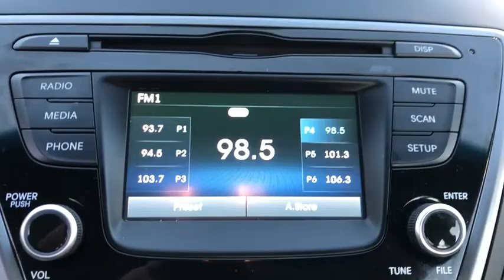2016 Hyundai Elantra Milford, Franklin, Bellingham, Mendon, Hopkinton, MA N6940A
Geranium Red Used 2016 Hyundai Elantra available in Milford, Massachusetts at Milford Nissan. Servicing the Franklin, Bellingham, Mendon, Hopkinton, MA area.

Milford Nissan
320 E Main S

Recent Arrival! Local Trade, $20,335 MSRP, $900 Popular Equipment Package, 16 Alloy Wheels, 4.3 Touchscreen Color Audio Display, 6 Speakers, AM/FM radio: SiriusXM, Automatic Headlamp Control, Bluetooth Hands-Free Phone System, Cloth Insert Door Trim, Driver Blind Spot Mirror, Driver's One-Touch Auto Up Window, Dual Outside Power Mirrors, Fog Lights, Illuminated Ignition, Illuminated Vanity Mirrors w/Extensions, Option Group 02, Popular Equipment Package, Rear-View Camera, Sliding Center Armrest, Solar Glass w/Windshield Shade Band, Steering Wheel Audio Controls. Clean CARFAX. 2016 Hyundai Elantra SE Popular Equipment Package SE Popular Equipment Package Geranium Red 1.8L 4-Cylinder DOHC 16V Dual CVVT FWD 6-Speed Automatic with Shiftronic 28/38 City/Highway MPGbrbrAll Premium Stock Preowned Vehicles undergo a 100 + Point Inspection by a Certified Nissan Technician and are delivered fully serviced always including a fresh oil change! Guaranteed two keys with purchase. Complimentary copy of vehicle CarFax History Report! Extended Warranties are always available and we can finance everyone!brbrAll Preowned Vehicles at Milford Nissan come with four service visits complimentary on us including Mobil oil changes and tire rotations. All preowned vehicles equipped with factory Sirius XM Radio will receive 3 months full service on us. We are the highest Google rated Nissan Dealership in Massachusetts with over 1,000 customer Google reviews! Milford Nissan is a family owned pet friendly dealership located minutes from both exits 19 and 20 off Interstate 495. Our honest pricing is always lower than market competition! We are a one stop shop with over 60 employees in a 35,000 square feet facility on 5.5 Acres. We have the most experienced Nissan technicians in the business. We can handle all your vehicles needs including a Nissan Certified Collision Center. Don't forget to click the complimentary CarFax Report link on all our listings! 100 pre-owned vehicles in stock! 70 Factory Certified Nissans in Stock! **We make every effort to represent our vehicles as honestly as possible, however we may make an error in our listing. Certified Vehicles are priced including a small rebate ($500-$700) for financing with Nissan's Captive finance company. Cash deals and outside financing will not be able to claim this Nissan captive financing rebate!brbrAwards:br * 2016 KBB.com Best Buy Awards Finalist * 2016 KBB.com 5-Year Cost to Own Awards